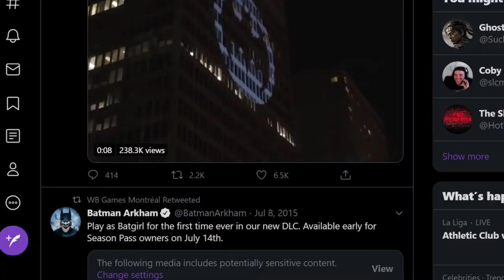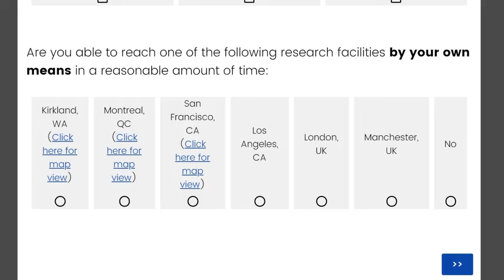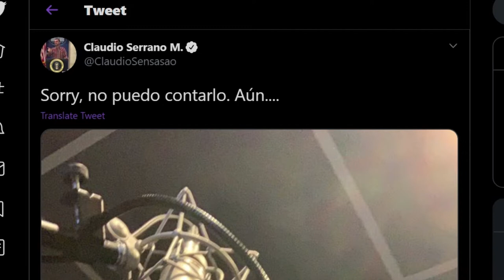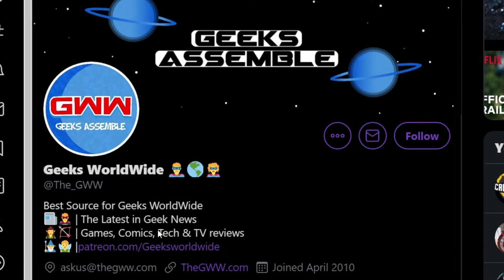✅Se FILTRÓ INFO sobre EL NUEVO JUEGO DE BATMAN (Batman: Gotham Knights) // PS5 //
Continuando con la serie de vídeos sobre información filtrada del nuevo juego de batman (Batman: Gotham Knights) ,acá les traigo una nueva recopilación de información  ,en la  que se habla del gameplay de el nuevo juego de batman ,también se analiza el estado actual del desarrollo de este y a su vez se revela el nombre de este nuevo titulo.